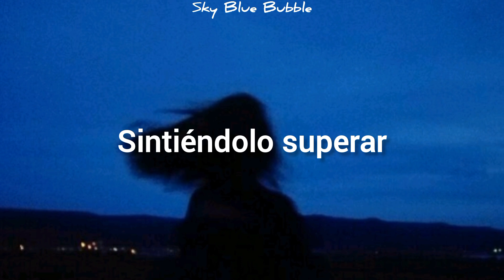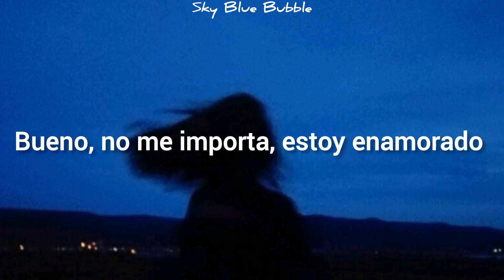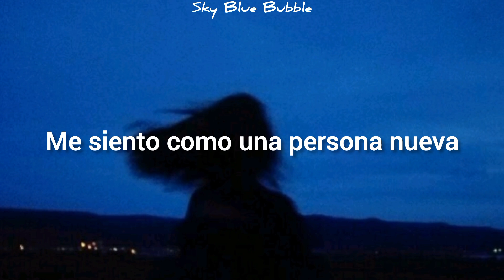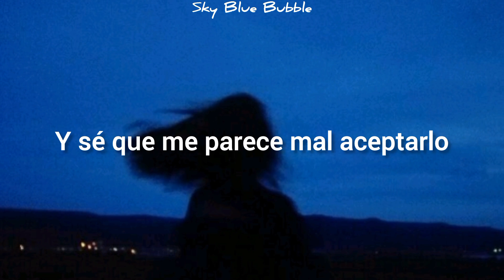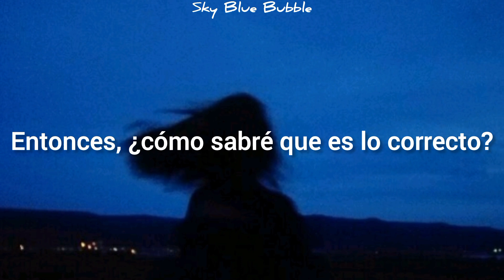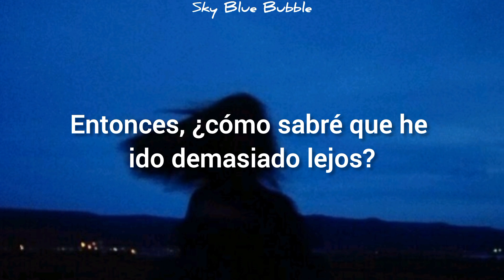Tame Impala - New Person, Same Old Mistakes // sub.español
🫂 mi instagram:  teaerrorss_

☆*: .｡. lyrics .｡.:*☆
I can just hear them now
How could you let us down?
But they don't know what I found
Or see it from this way around
Feeling it overtake
All that I used to hate
One by one, every trait

I tried but it's way too late
All the signs I don't read
Two sides of me can't agree
Will I be in too deep?
Going with what I always longed for

Feel like a brand new person
(But you make the same old mistakes)
Well, I don't care I'm in love
(Stop before it's too late, I know)

I finally know what is like
(You don't have what it takes)
(Stop before it's too late)
(I know there's too much at stake)

(Making the same mistakes)
And I still don't know why it's happening
(Stop while it's not too late)
And I still don't know

Finally taking flight
I know you don't think it's right
I know that you think it's fake
Maybe fake's what I like
The point is I have the right

No thinking in black and white
I'm thinking it's worth the fight
Soon to be out of sight
Moving it out this time

So how do you know I've gone to far?

Man, I know that it's hard to digest
But maybe this story ain't so different from the rest
And I know it seems wrong to accept
But you've got your demons, and she's got her regrets

A realization is as good as a guess

So how will I know that it's right?
In a new direction
So how will I know I've gone too far?

(Stop thinking that the only option)
I finally know what it's like

And I know it's hard to describe